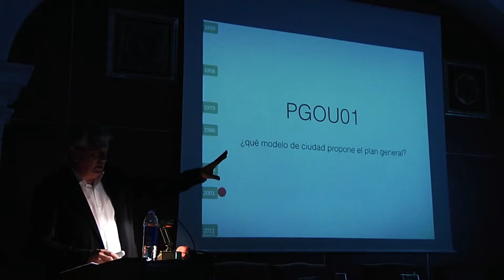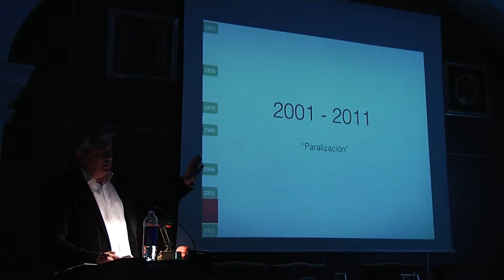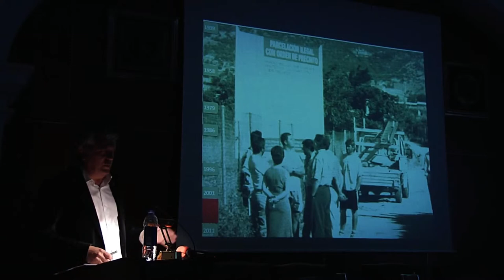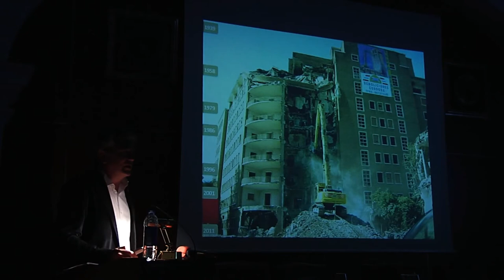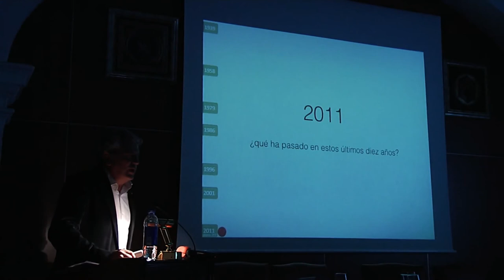#8 2001-2011. Historia reciente de Córdoba y sus parcelaciones.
En 1939, la ciudad tenía 135.674 habitantes y ocupaba 294 hectáreas. En el año 2011 alcanza los 358.659 habitantes y una superficie de 8.730 hectáreas, de las cuales, 4.107 tienen su origen en una parcelación urbanística.